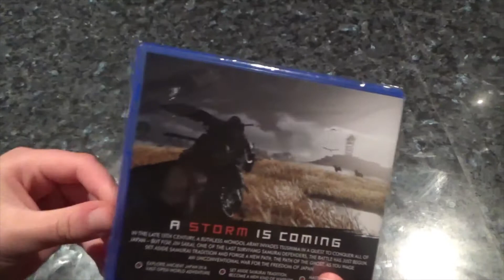GHOST OF TSUSHIMA UNBOXING....PS4 Samurai open world game....RydeOrDie.....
Unboxing video of the brand new PS4 game GHOST OF TSUSHIMA from Sucker Punch and Sony. RydeOrDie